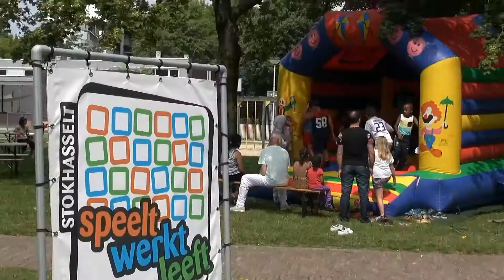Eerste buurtfeest Stokhasselt groot succes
Het eerste buurtfeest in Tilburg-Noord voor de mensen die niet op vakantie zijn is zaterdagmiddag een groot succes geworden. Enthousiaste vrijwilligers, die soms zelf al niet meer in de wijk wonen, hadden voor een speelkasteel en voetbalkooi gezorgd. De ‘schminkdame’ kwam handen tekort om de snuiten van de kinderen uit Noord op te vrolijken. Voor iedereen was er thee, ranja en koffie gratis. Gezonde lekkere fruithapjes werden ter plekke bereid. Zelfs de ijsco wagen kwam langs voor de tientallen kinderen die met hun ouders toch nog een middagje uit waren. Over 3 weken is het volgende buurtfeest bij ‘de Dirigent’ in Noord.